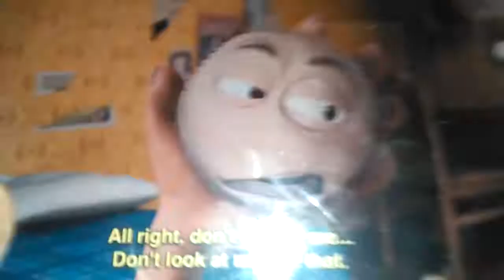Don't look at me